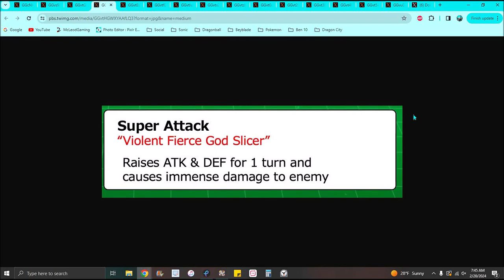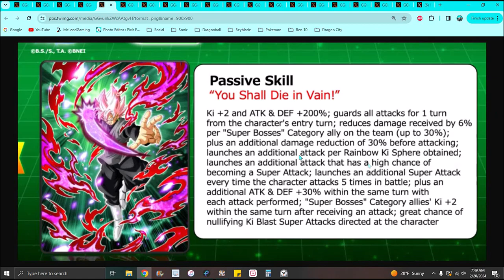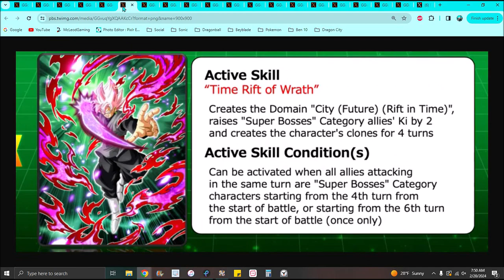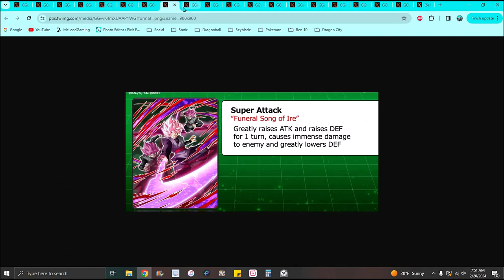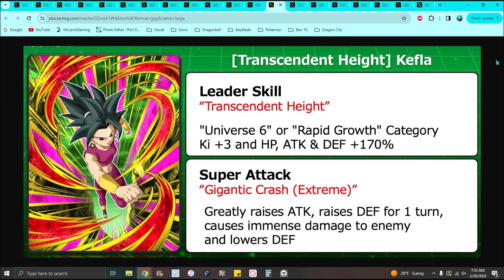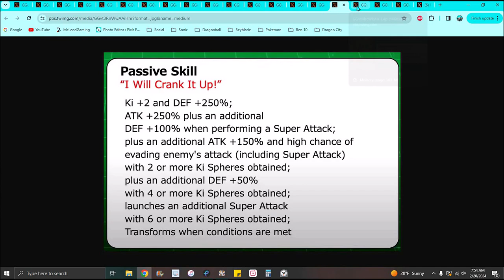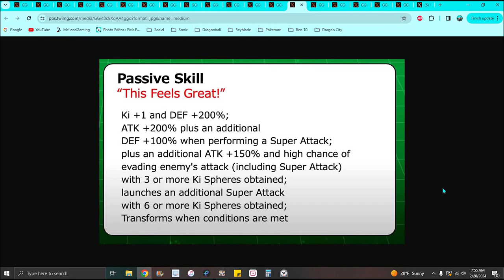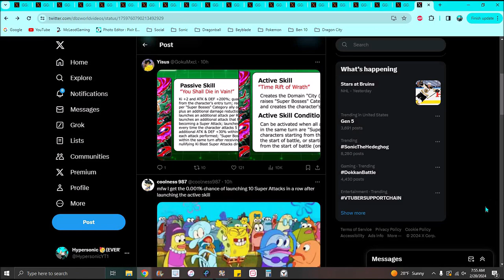:O NEW GLB NEWS LETTER FOR FEB 2024 + NEW GLB 1ST + NEW EZA FROM 2020!!! ??? DBZ Dokkan Battle